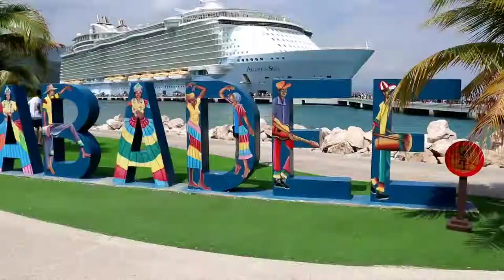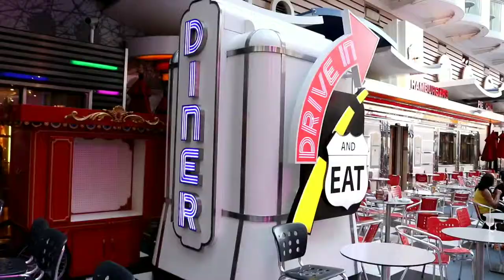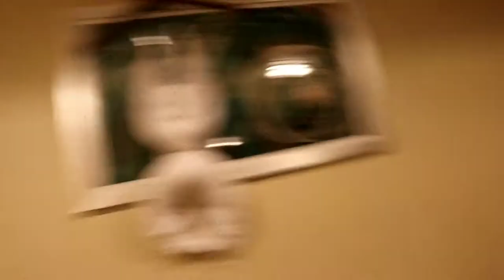KAYAKING IN HAITI